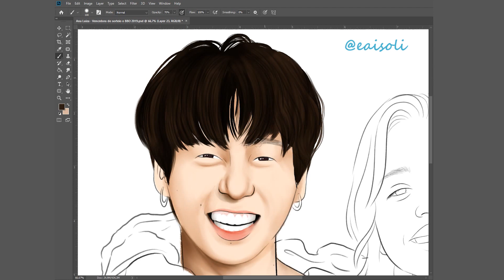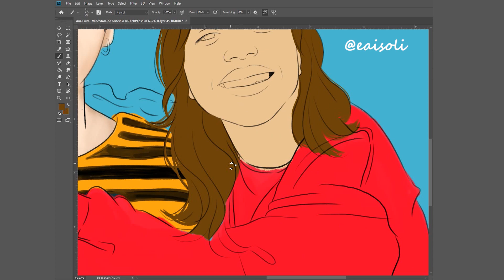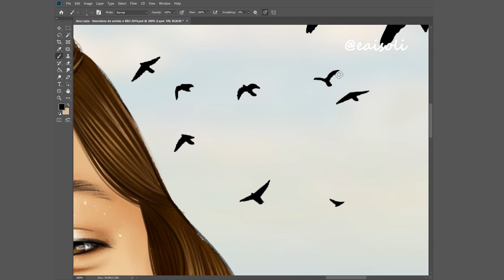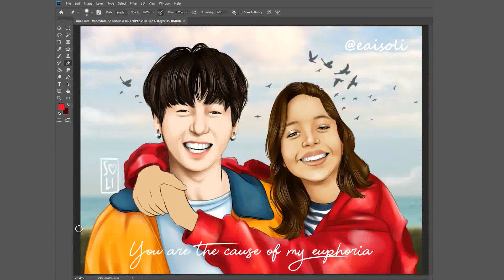💜 Desenhando Jungkook com ARMY - BTS 'Euphoria' MV 💜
❤ Y A Y ! ! TÁ TENDO VÍDEO QUASE TODA SEMANA!

► O QUE EU UTILIZEI PARA FAZER ESSA ILUSTRAÇÃO:
❤ Software: Adobe Photoshop
❤ Mesa Digitalizadora da Wacom

► TENHO UMA LOJA VIRTUAL!!
L O J A V I R T U A L
I N S T A G R A M : @vocenumquadro